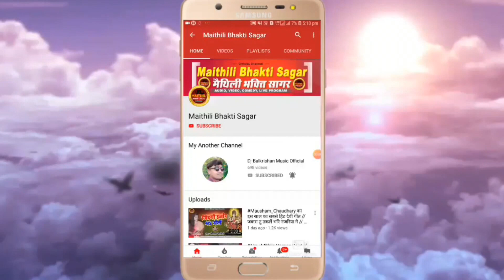Maithili Kanwar Geet ll बेरा पार लगाव हो बाबा Shobha Bharti Bol Bam Ke Gana बोल बम गीत#काँवर गीत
सांग - बेरा पार लगाव हो बाबा
स्वर - शोभा भारती

 👏👏👏👏👏👏धन्यवाद👏👏👏👏👏👏